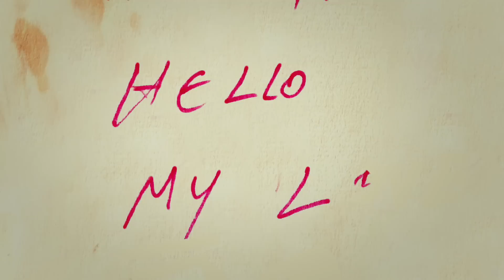Follow Me: The Yoni Netanyahu Story Official Trailer #1 (2012) HD Movie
July 4, 1976, Entebbe, Uganda - Led by Lieutenant Colonel Yonatan Netanyahu, crack Israeli commandos burst inside a non-descript airline terminal, killing stunned terrorists and evacuating 103 hostages. A lone shot sounds in the night, and Yonatan Netanyahu, brother of current Israeli Prime Minister Benjamin Netanyahu, lay dead. Follow Me is an intimate story that penetrates the tough exterior of the only soldier killed in Entebbe. Using Yonatan's own poetry, letters and prose, the film delves into the mind of this reluctant young hero, where duty to family and country, love, turmoil, and doubt over the core value of war raged. Yonatan's words are made deeply moving by his honest introspection and heartfelt passion. Features interviews with three Israeli Prime Ministers, Yoni's ex-wife (for the first time), and recently released audio from the Entebbe operation itself--Follow Me is a rare portrait of Israel's elite soldiers and their greatest hero.